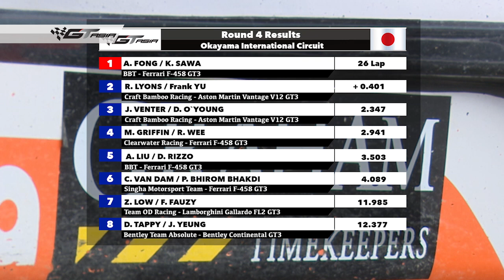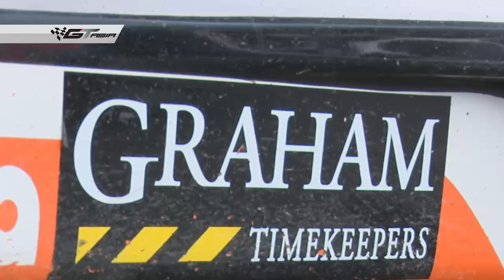GT Asia round 4, Okayama 2015